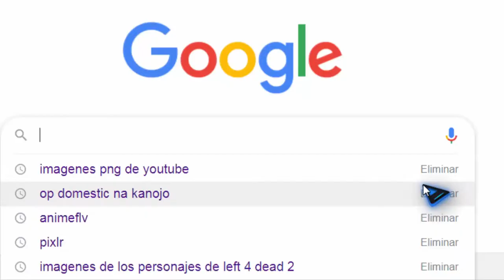L4D2 - Las Mejores Jugadas Del Torneo Burn In Silence!!! Fase de Grupos [parte 2]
Aqui las mejores jugadas de fase de grupos, La Parte 2!! la primera parte se las dejare haca abajo.

les dejare unas cuantas cosas mias ;3

si quieres jugar conmigo puedes agregarme a steam ,pero dime antes tu Nickname de steam en un comentario para aceptarte.

bueno nos veremos pronto beibis ;v